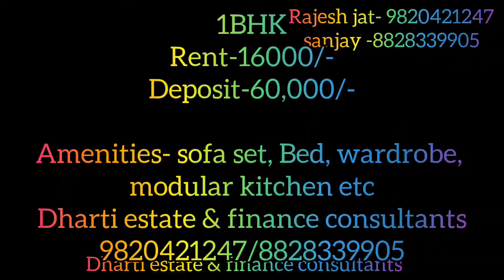1BHK furnished for rent in shanti garden , mira road east only -16000/- call-9820421247/8828339905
1bhk furnished flat in shanti garden sector-3, mira road east near- royal collage

area-630+100sqft balcony

with sofa, AC, bed, modular kitchen, fixed wardrobe, safety door etc

Sofa set , Bed, wardrobe , modular kichten etc

mbmc water

gas pipe

big garden

play ground

joggers track

registered society

near by bank, atm, supermarket, cinemas, school , college temple ,

2km from mira raod station and dahisar check post ...

Dharti estate & finance consultants
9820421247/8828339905